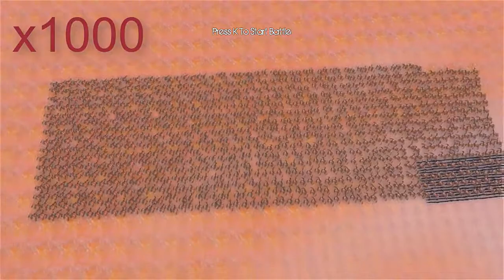100 Thanos vs 1000 Werewolf and 1000 BatMan (Marvel vs Dc)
100 Thanos vs 1000 Werewolf and 1000 BatMan